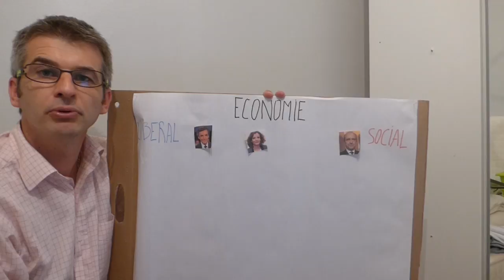Hervé Mariton en économie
Cette vidéo traite du programme économique d'Hervé Mariton dans le cadre des primaires Les Républicains et compare son programme aux autres candidats